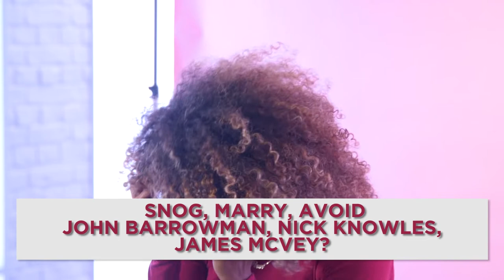Fleur East's STEAMY Guide To Lurrrrrve 💕😏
Is anybody else feeling hot under the collar?! With Valentines Day quickly approaching, Fleur East gets steamy with heat and gives us her guide to love